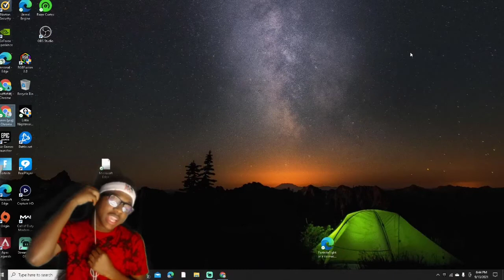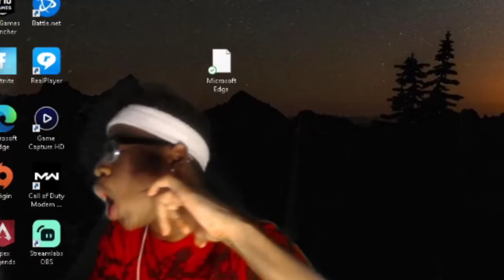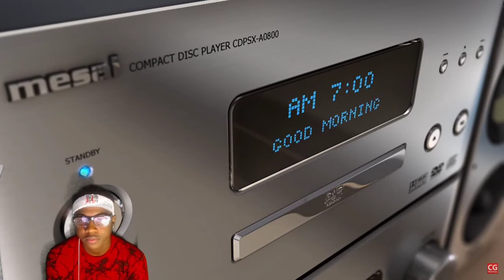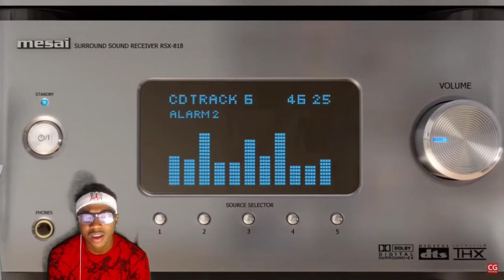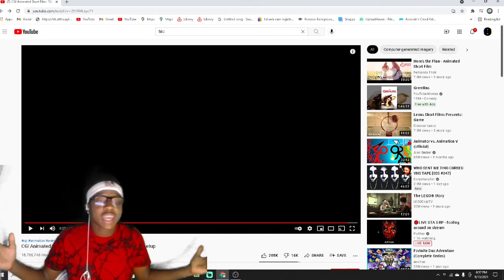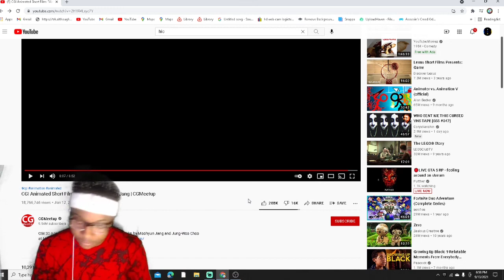I REACTED TOO.. CGI Animated Short Film "Alarm"